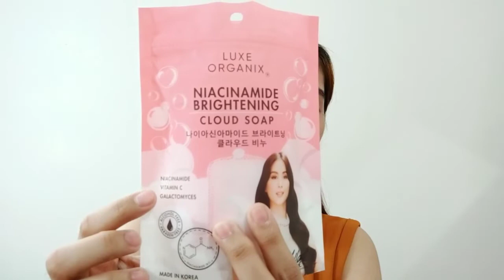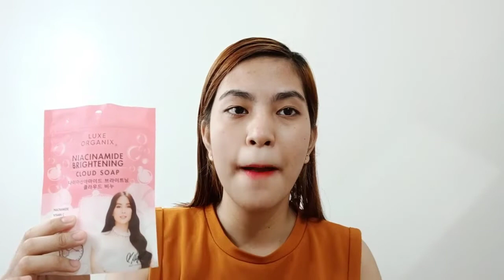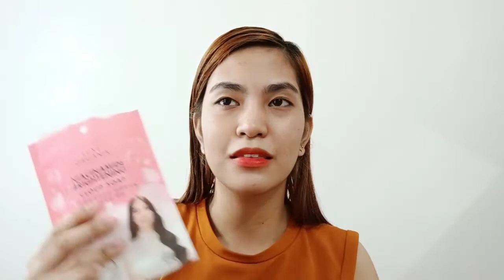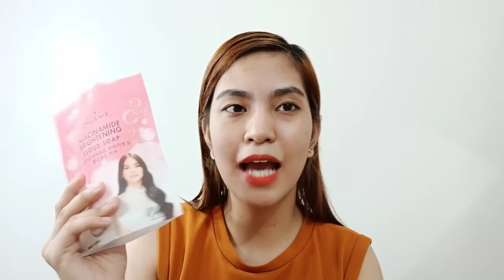Luxe Organix Niacinamide Brightening Cloud Soap Review! (Effective ba talaga?!)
720p
Originality is a by product of sincerity. Stop copying!! 💖

Owner of PJ Cosmetics:
Ms. Precious Castillo

Matthew 21:22 💖
Love,
Andrea Eloisa 💁🏻